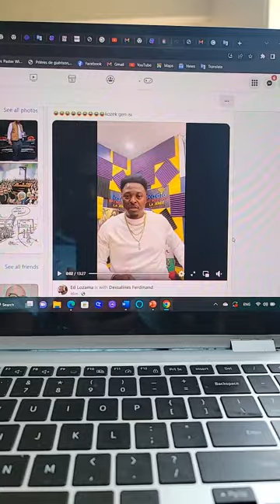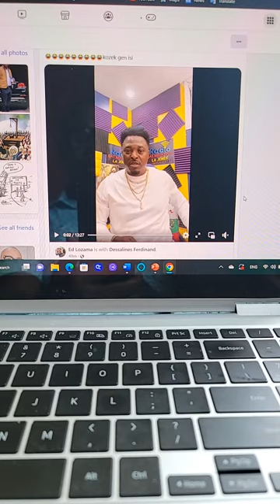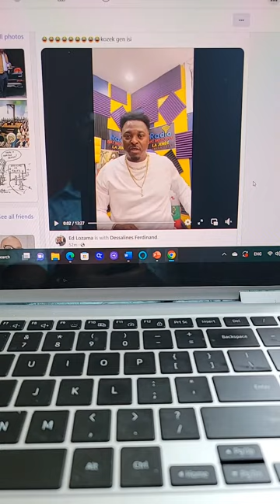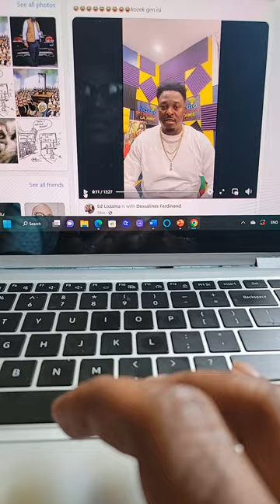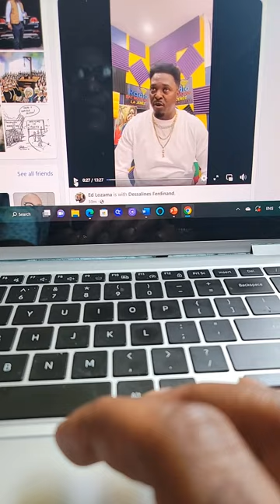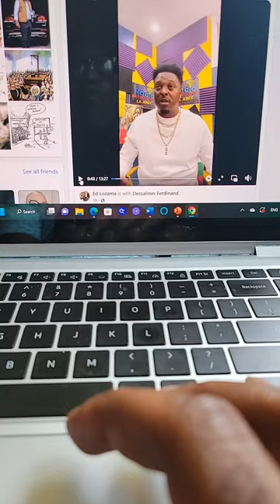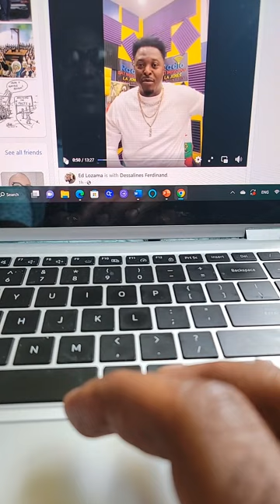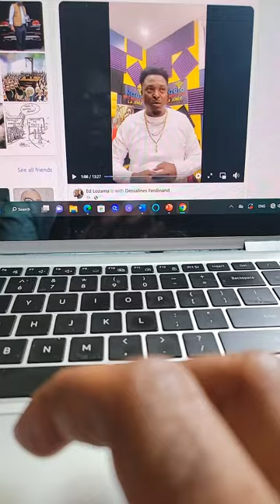Analiz Eskiz Morvan ak Johnson Napoleon Delva kaka Morvan tou wi